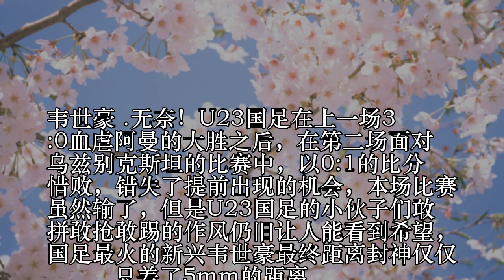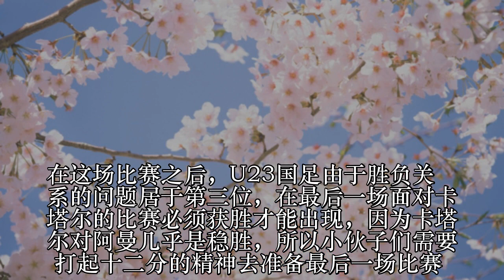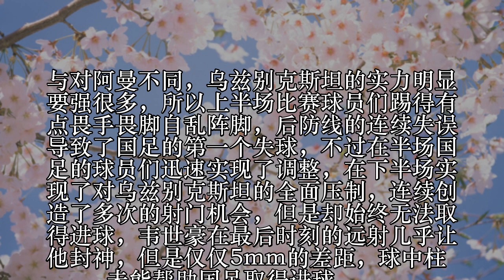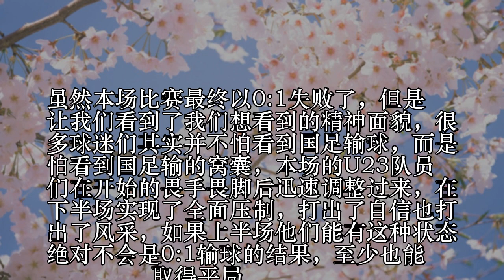血性！国足0-1惜败 韦世豪最后读秒离封神只差5mm